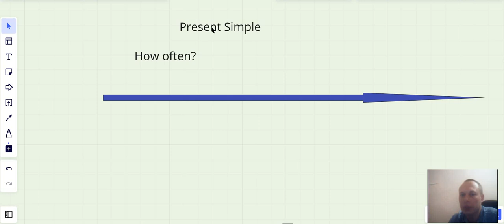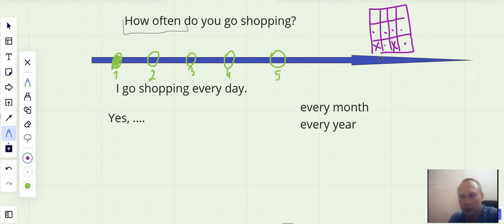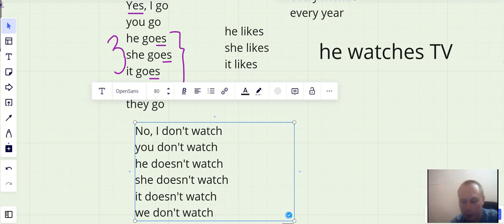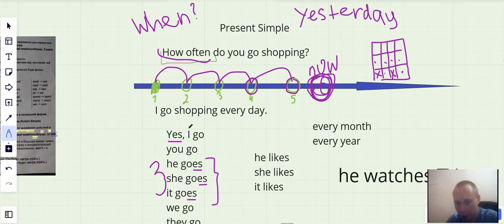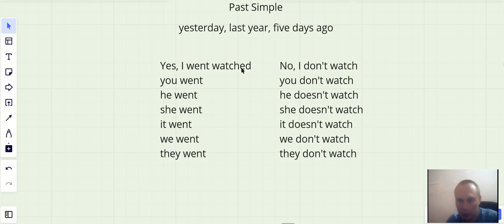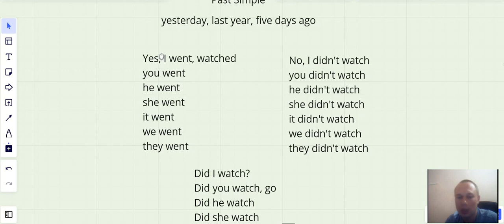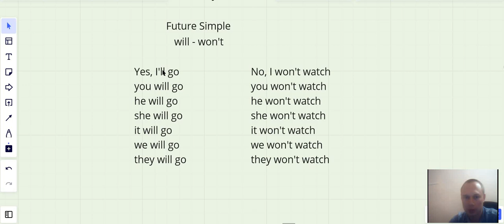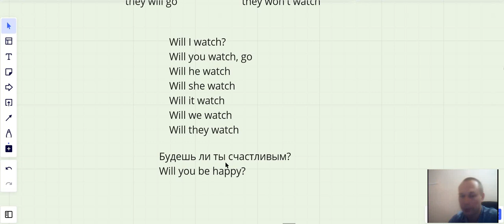Simple Tenses. Простые времена. Английский для всех